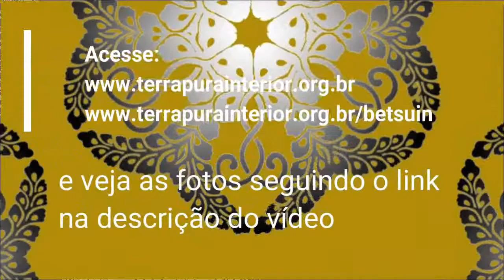24 Saudação e Palestra Bispo Mário Kajiwara - Ofício do Goshoki Hoonko e 60 anos Betsuin 2019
Ofício de Ação de Graças ao Fundador SHINRAN SHONIN (Goshoki Hoonko) e Comemoração dos 60 anos da construção do Templo no Templo Budista Honpa Hongwangi do Brasil - Matriz (Betsuin) nos dias 14 a 16 de janeiro de 2019.